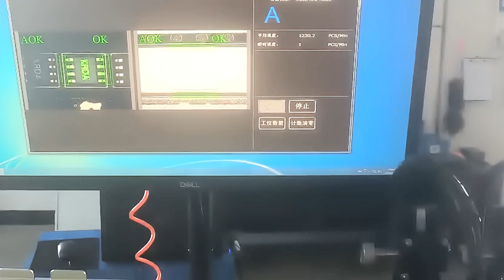Reel tape AOI inspection machine with label for NG parts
Application and Features：
A: In order to prevent the package or sealing paths defects flowing into the next process, it is necessary to improve the quality by re-inspection machine.
B: High-speed and efficient inspection equipment. Visual inspection can inspect the product appearance, characters, direction, sealing paths quality and so on.
C: High-speed automatic rewinding, which improves production efficiency.
D: Counting function to prevent the number of taping inaccurate.
E: Can detect NG products and label them automatically at the position of NG products.

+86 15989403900